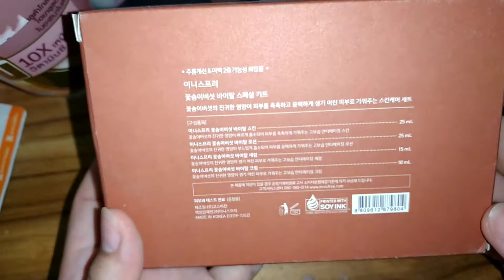innisfree cauliflower mushroom vital special kit รีวิว